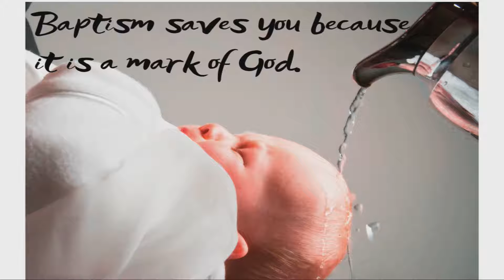Climb the Mountains - Sermon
July 24, 2022 at Concord Presbyterian.  Scripture Reading is 1 Peter 3:13-22

Music and lyrics used by permission from